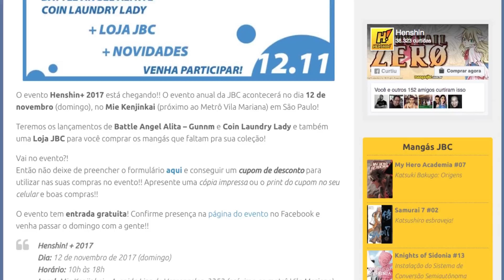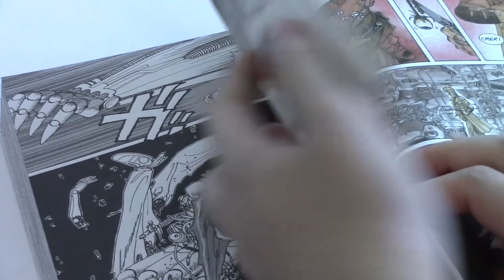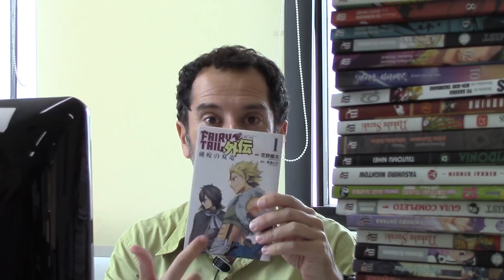Alita chegou! E tem mais lançamento! - Henshin Online 136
[Pré-Venda de BATTLE ANGEL ALITA - GUNNM! Com brindes, desconto e frete grátis

[Pré-Venda de COIN LAUNDRY LADY! Com brindes, desconto e frete grátis

Assine também a nossa Newsletter!

Henshin Online de feriado com lançamento!! Confira também: Recebemos Battle Angel Alita, novidades sobre The Ghost in the Shell 2.0, capa de Death Note B.E - How to Read, Henshin+ 2017, mais um lançamento JBC e muita coisa nova! Não perca!!

01:20 - Lançamento de CDZ - Kanzenban #06!
01:40 - Muitos detalhes de Gits 2.0!
02:45 - Henshin+ 2017 + Loja JBC!
03:42 - Mensagem para FAIRY TAIL!
04:11 - Battle Angel Alita chegou!
05:16 - LANÇAMENTO JBC!!